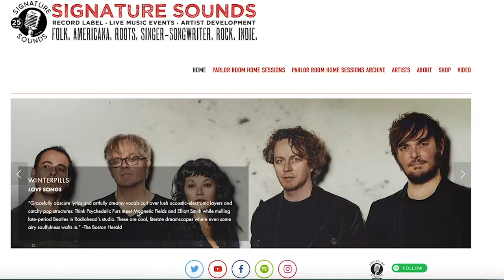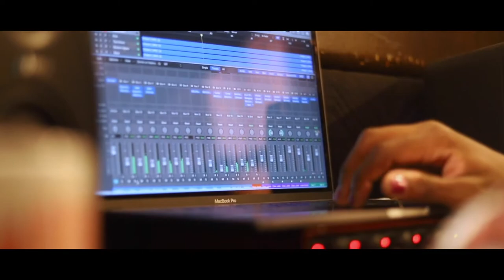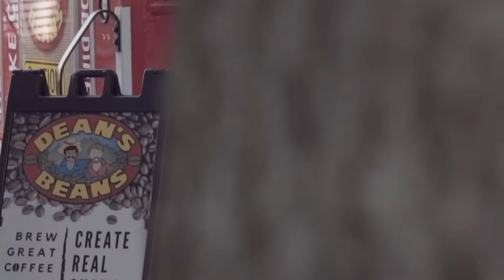Creative Careers | Music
This week, we talked to Jim Olsen, founder of Signature Sounds Recordings about his career in the music industry. We also spoke with Adam Ives, a student at NHS about his goals to become a producer.